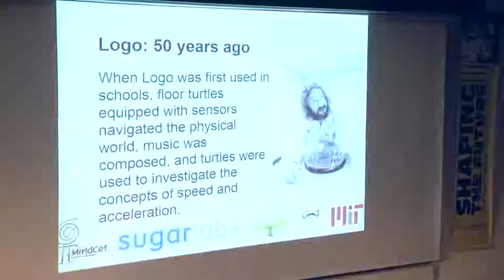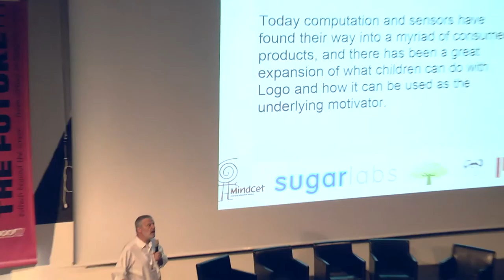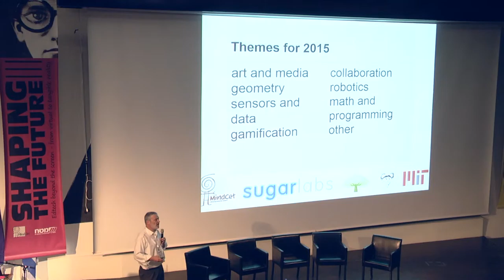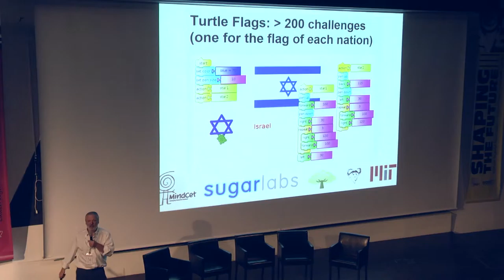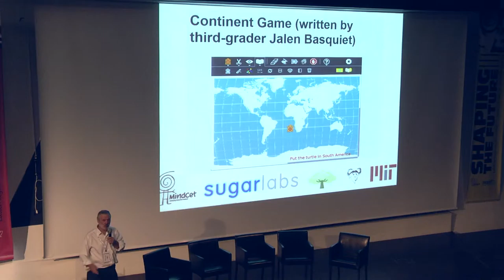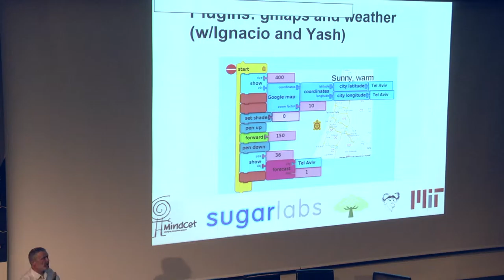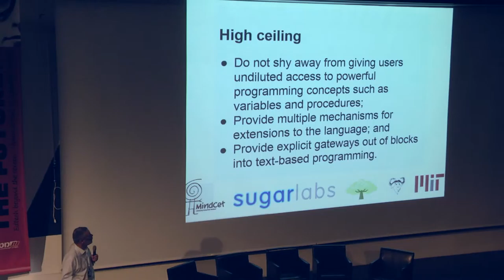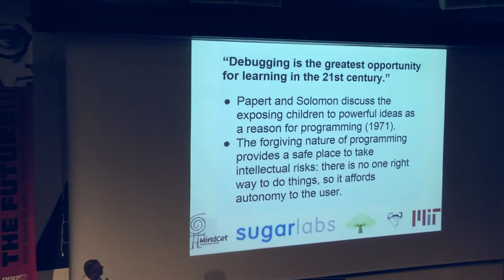Walter Bender at Shaping The Future 3